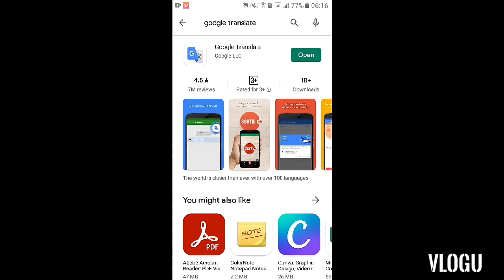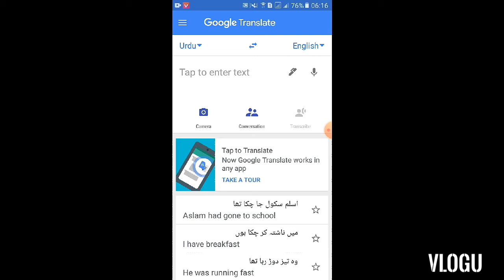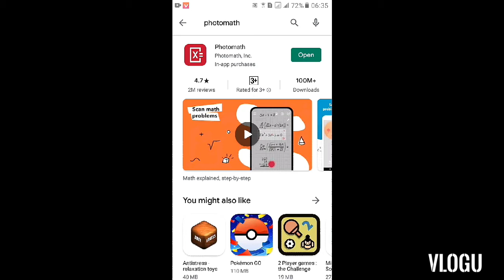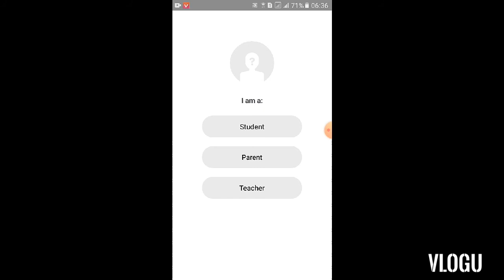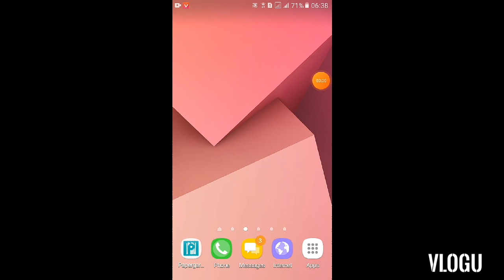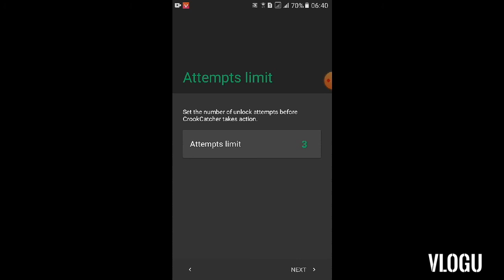5 most useful Camera Tips and Tricks in your android mobile bY M.SalmanZahid TECH IN URDU AND HINDI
BEST VIDEO
M.SALMAN ZAHID
M.SALMANZAHID TECH
# 1ST
Google Translate
2nd
Photomath
3rd
crookcacher
informative# famous